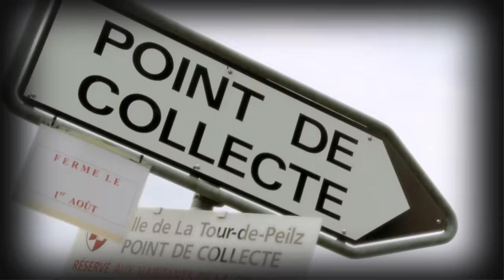François Damiens piège cette déchetterie - Caméra cachée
François Damiens piège cette déchèterie - Caméra cachée

Replongez dans l’univers complètement fou, à la fois tendre et hilarante, qui a révélé le comédien belge au grand public.

L’occasion de revoir son personnage dans ses "embrouilles" les plus connues, comme "le tatoueur", "l’aéroport", "les remontées mécaniques", "le boucher" ou encore ce sketch mémorable où Jamel Debbouze lui-même se fait complètement piéger…

Les premières vidéos de François Damiens datent des années 2000, mais elles l’ont immédiatement imposé comme le maître absolu des caméras cachées. Aujourd’hui, ses caméras cachées sont devenues cultissimes.

Il usurpe toutes les identités, tous les métiers. Grimé, son personnage de François l’embrouille ne recule devant rien pour créer des situations de plus en plus absurdes, jusqu’à pousser ses victimes à bout.